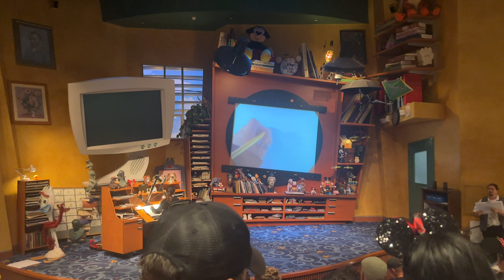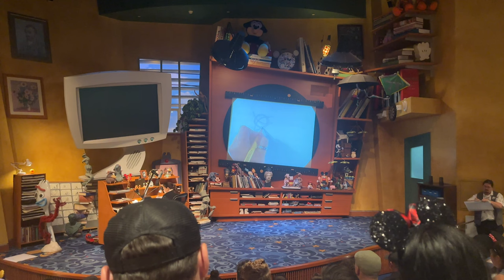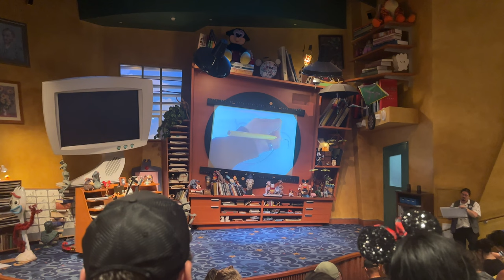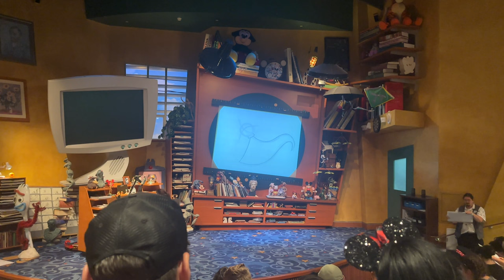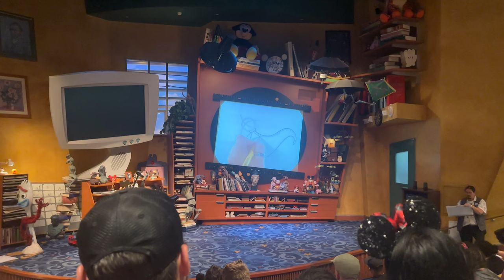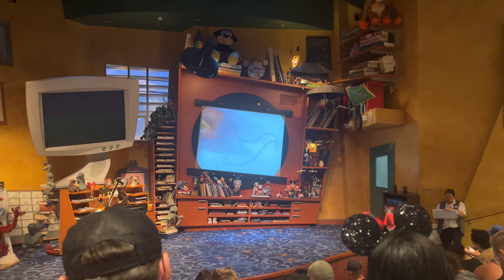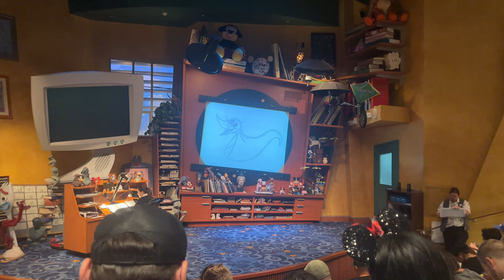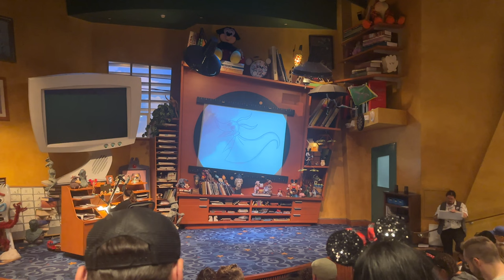How to Draw Zero from Nightmare Before Christmas | Disney California Adventure Animation Academy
Stepping into magic and into the Animation Academy, as we prepare to draw Zero from The Nightmare Before Christmas! Located in the big blue building in HollywoodLand, the Animation Academy offers many art classes throughout the day. We were so excited to hear we would be learning to draw this awesome sidekick. We always feel we learn both art techniques and fun facts about the characters we are drawing, and today didn’t fall short in either area. Did you know Tim Burton didn’t actually direct the Nightmare Before Christmas? While the story itself was created by Tim, he was occupied with another project during the time the movie was being filmed, so he asked Henry Selick, with whom he had previously attended college, to step in and direct.  We love NBC, and think Zero is a great character and are glad we took the time to learn how to sketch him while at DCA. Be sure to drop by the Animation Academy on your next visit to put your art skills to the test!